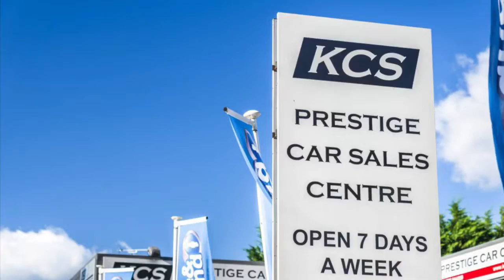VW TIGUAN - KCS OF SURREY